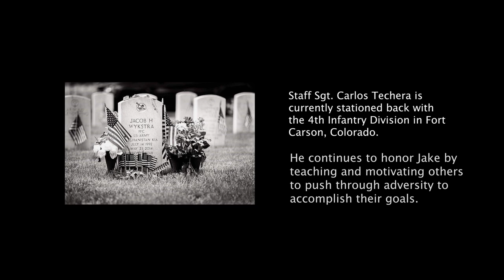Pushing Through - One Percent At A Time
U.S. Army Staff Sgt. Carlos Techera was involved in a fatal UH-60 Blackhawk helicopter crash while deployed to Afghanistan in 2014. Since then, Techera has overcome adversity to graduate from the U.S. Army Air Assault school, U.S. Army Ranger school and competed in the 2018 U.S. Army Best Ranger Competition.

Staff Sgt. Techera continues to honor Jake Wykstra by teaching and motivating others to push through adversity to accomplish their goals.

U.S. Army video
by 1st Lt. Ryan DeBooy
November 2018

2019 edit

USA Patriotism!